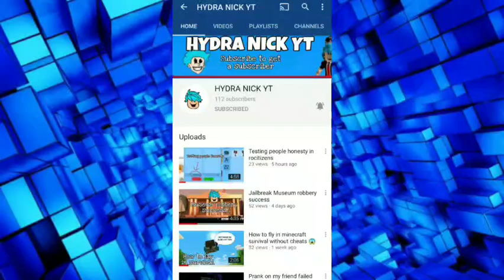GTA 5 underwater experience